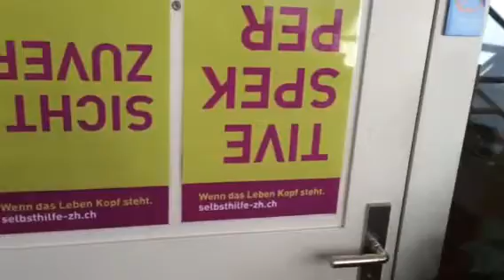Wahrnehmungstörungen Thurgau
autismusgruppe winterthur

   Selbsthilfe Winterthur
   Holderplatz 4
   8400 Winterthur